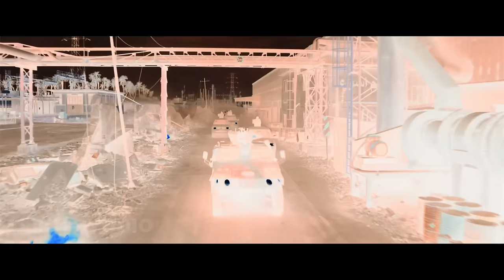Rambo 6: New Blood - Teaser Trailer | Sylvester Stallone, Jon Bernthal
Stallone returns in 'Rambo 6: New Blood' with powerhouse cast to be released in 2026!

🎥 Attention viewers!

Please note that this video is a concept trailer created solely for artistic and entertainment purposes. I have meticulously incorporated various effects, sound design, AI technologies, movie analytics, and other elements to bring my vision to life. Its purpose is purely artistic, aiming to entertain and engage with the YouTube community. My goal is to showcase my creativity and storytelling skills through this trailer. Thank you for your support, and let's dive into the world of imagination! 🍿

Software I use: Adobe Premiere, After Effects, Photoshop, Adobe Audition, Mocha Pro

🔪 🩸  Rambo 6: New Blood

"Rambo 6: New Blood" is set to deliver a fresh wave of adrenaline-fueled thrills, featuring an all-star cast and a powerhouse filmmaking team. Fans of the legendary franchise can prepare for the ultimate showdown as John Rambo returns to the big screen in a high-octane adventure like never before.

Leading the charge once again is the incomparable Sylvester Stallone, reprising his iconic role as the battle-hardened war veteran, John Rambo. Stallone's unwavering commitment to the character promises to elevate "Rambo 6: New Blood" to new heights of intensity and emotion, ensuring that fans of the franchise will be on the edge of their seats from start to finish.

Production on "Rambo 6: New Blood" is slated to begin in the fall of 2024, with filming locations spanning the globe to capture the gritty realism and explosive action that fans have come to expect from the franchise. With a release date set for summer 2026, anticipation is already reaching fever pitch as audiences eagerly await the return of one of cinema's most enduring icons.